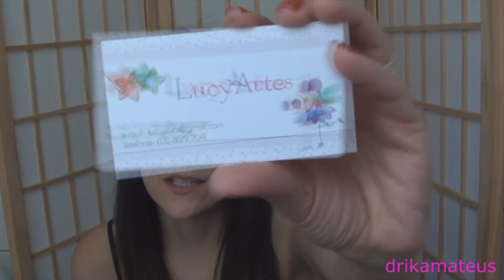Base Mary Kay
E-mail da Lucy:luci.oliva@yahoo.